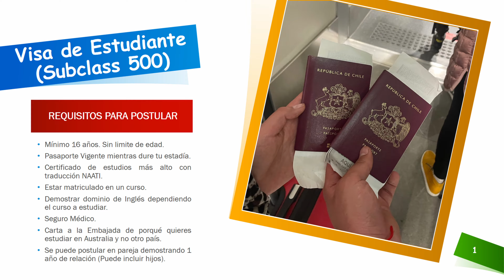🇦🇺🇨🇱 ¿Cómo puedo Viajar desde CHILE a AUSTRALIA? ✈️🌏 - VISAS, Requisitos y sugerencias. 🧳✅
En este video te contamos de las distintas formas que puedes emigrar desde Chile hacia Australia. Requisitos, sugerencias, etc.

00:00 Como emigrar desde Chile a Australia
00:30 Visa de Estudiante
01:15 Requisitos visa de Estudiante Australia
01:45 Limite de horas de trabajo como estudiante
01:58 Realizar una buena carta de presentación
03:07 Solvencia Económica
03:21 Duración Visa estudiante Australia
03:48 Horas semanales de estudio
04:08 ¿Cuánto dura la visa de estudiante?
04:22 Resumen información Visa de Estudiante
04:28 Work and Holiday Visa
04:37 Requisitos Work and Holiday Visa
04:57 Limite de horas de trabajo con Work and Holiday
05:08 Duración Work and Holiday Visa
05:17 Resumen información Work and Holiday Visa
05:22 Otras visas para emigrar a Australia
05:27 Visa temporal de trabajo
05:58 Profesiones que necesitan en Australia
06:12 Visa residencia permanente
06:52 Resumen de Visas Australia
07:00 Despedida y próximo video
07:47 Chascarros y Chilenismos

Hola a todos, somos Valentina y Rodrigo (VARO), dos chilenos🇨🇱 que dejamos todo en nuestro país para ir en busca de nuestros sueños de recorrer el mundo🌎, aprender inglés y conocer diversas culturas, partiendo principalmente por Australia🇦🇺, un país multicultural que nos ayudará a dar este primer paso juntos❤️.

No somos expertos en comunicación, ni los mejores editando videos, pero podrán conocer y aprender del país tanto como nosotros🤩🥳.

El éxito ocurre cuando tus sueños son más grandes que tus excusas. Nunca es demasiado tarde💪🏽💪🏽.

*Las opiniones y comentarios expresados en el canal son netamente personales. La información compartida es basada en nuestra experiencia y conocimiento adquiridos en el tiempo que llevamos estudiando en el país.